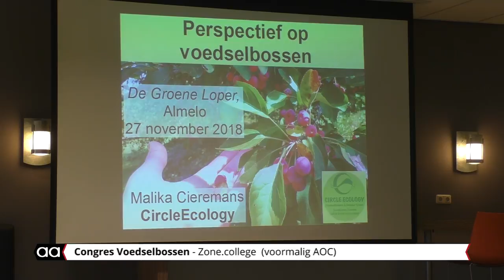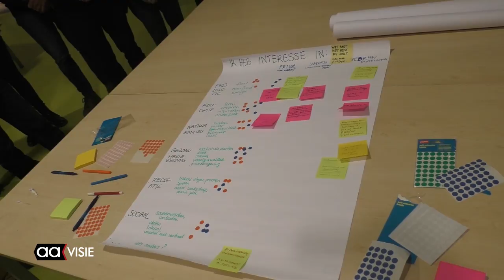20181127 voedselbossen AA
Voedselbossen, zo'n tien jaar geleden heetten ze nog gewoon een Smulbos, maar mogen sinds kort weer op bijzondere belangstelling rekenen. Gunstig voor het klimaat, een oplossing voor onze toenemende voedselbehoefte en bovendien goed tegen het oprukkende fenomeen hittestress.
Maar wat is nu een voedselbos en waarom zouden we die moeten aanplanten?
Kijk en luisternaar ecoloog Malika Ciermans tijdens een lezing op het Zone.college.   Heleen Eshuis schreef er al een kookboek voor.